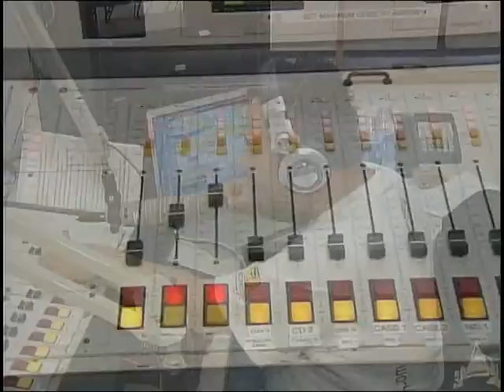Musica da house clean show do leandrinho